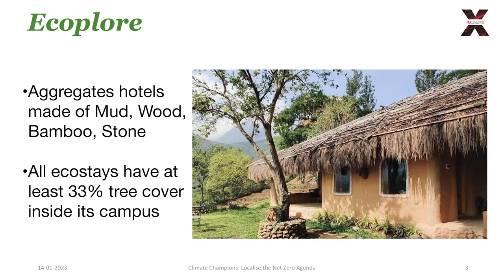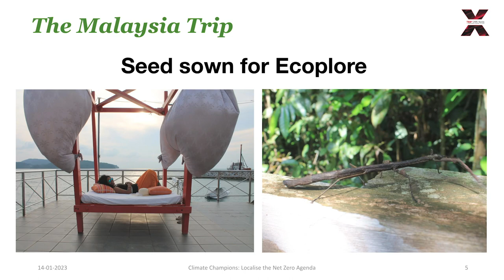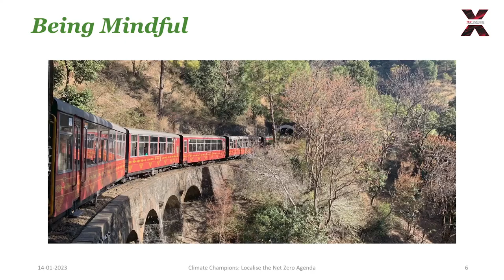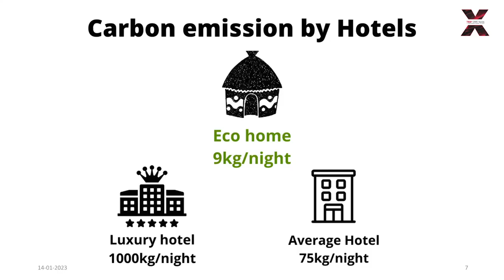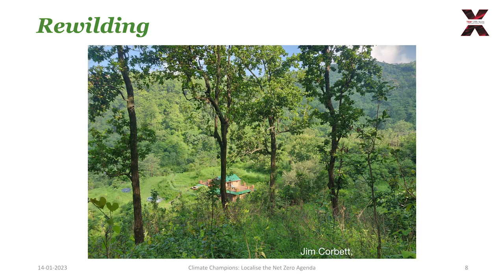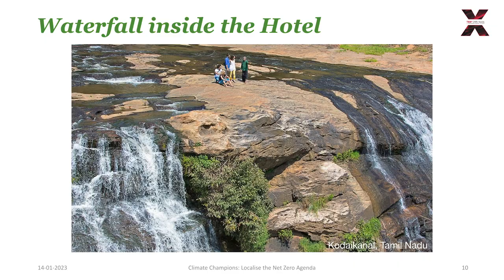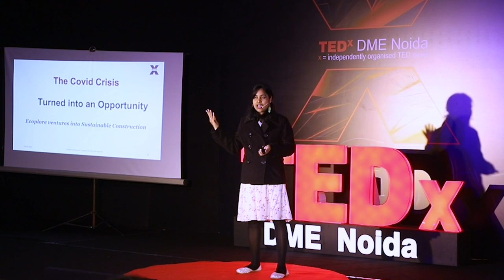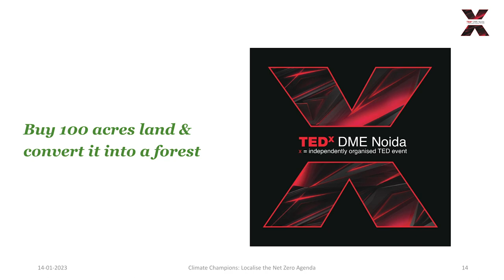An Era of Sustainable Tourism | Prerna Prasad | TEDxDMENoida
Ms. Prerna Prasad, the founder of Ecoplore talked about reducing the carbon emissions, putting emphasis on the statement, “Tourism adds 8% carbon to the world.” She started her career as a journalist, then became an activist, moved into politics, and now is an entrepreneur. She traveled to a location in Tamil Nadu and spent a month searching for five eco-friendly hotels. Her research revealed that eco hotels produce 9 kg of carbon dioxide per night, while luxury hotels produce 1000 kg of carbon dioxide per night and average hotels produce 75 kg of carbon dioxide per night. Her aim was to spread awareness amongst the travelers.

If you love watching TEDx Talks like this one, become a TEDx DME Noida Member to support our mission of spreading ideas worth sharing

TEDx DME Noida:
Climate change is a real problem with a palpable sense of damage to the air we breathe, the water we drink, the food we eat, and the shelter we live in. Globally, countries realize the urgency to take proactive measures and build response systems to prevent and minimize the risks posed by climatechange. TEDx Climatecountdown is dedicated to promulgating realistic solutions to net zero emissions and advancing ideas to build a collaborative climate community. TEDx DME Noida hosted the Countdown event to join this bold global movement to tackle the climatecrisis and make a move towards netzero. DME believes in creating a net zero future. CLIMATE COUNTDOWN- LOCALISE THE NET ZERO AGENDA theme of TEDx DME Noida held on 14 January 2023 showcased 12 unheard stories of 12 Climate Champions who have worked at the grassroots level.
After working for more than 8 years in prominent English news channels like CNN-IBN & India Today, Prerna chose the path of entrepreneurship. Combining her love for travel and vision to create an environmental impact, she started Ecoplore. She spent the first 2 years in ground research by visiting different eco-friendly hotels and understanding the real meaning of sustainable tourism. She aims to invest all her income generated from Ecoplore in developing a forest and returning it back to nature This talk was given at a TEDx event using the TED conference format but independently organized by a local community.